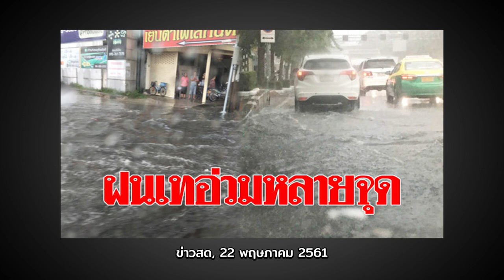ออกแบบภูมิสถาปัตย์แก้น้ำท่วมกรุงเทพฯ | หมายเหตุประเพทไทย #235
เมื่อกรุงเทพมหานครเปลี่ยนการใช้พื้นที่จากเดิมที่เป็นบ้านเมืองอิงน้ำและระบบคูคลอง ไปสู่การพัฒนาที่ดินตามแนวถนน การขยายเมืองในทิศทางเช่นนี้ทำให้ระบบระบายน้ำแต่เดิมคือคูคลองลดประสิทธิภาพลงจนเกิดน้ำท่วม ฉับพลันดังกล่าว

อย่างไรก็ตามการออกแบบเชิงภูมิสถาปัตยกรรมรูปแบบต่างๆ ที่ต้องผนึกกำลังทั้งภาครัฐและภาคเอกชน ยังเป็นอีกทางรอดหนึ่งที่จะช่วยให้กรุงเทพมหานคร และเมืองใหญ่ๆ ในภูมิภาคสามารถรับมือกับปัญหาน้ำท่วม ท่ามกลางความเปลี่ยนแปลงของสภาพภูมิอากาศได้ทั้งหมดนี้ติดตามได้ในรายการหมายเหตุประเพทไทย พบกับ คำ ผกา พูดคุยกับ อาสาฬห์ สุวรรณฤทธิ์ คณะสถาปัตยกรรมศาสตร์และการผังเมือง มหาวิทยาลัยธรรมศาสตร์